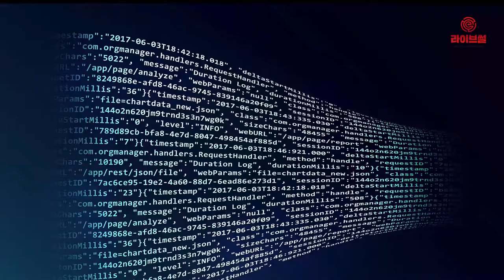[라이브썰] 에이치닥테크놀로지, 주용완 韓 지점 대표 선임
2일 에이치닥테크놀로지는 주용완 블록체인 비즈니스 디렉터를 한국 지점 대표로 선임한다고 밝혔습니다.

지난 6월까지 에이치닥 한국 지점 대표를 역임한 윤부영 대표는 에이치닥 메인넷 안정화와 빗썸 등 다수 암호화폐 거래소 상장 등에 기여하며 에이치닥의 기반 마련에 일조했는데요.

이를 바탕으로 에이치닥은 IT 전문가인 신임 주 대표를 통해 기술적으로 한 단계 발전을 추진하고 글로벌 블록체인 선도 기업으로 도약하겠다는 포부입니다.

지난 4월 에이치닥에 합류한 주 대표는 2000년부터 2019년까지 약 20년 간 한국인터넷진흥원에 재직했습니다. KISA 인터넷산업혁신단장과 인터넷보안센터장, 인터넷기반본부장, 정보보호산업본부장 등을 역임했습니다.

특히 지난해 KISA의 공공 블록체인 시범사업을 진두지휘하며 KISA 블록체인 부문을 총괄했습니다. 과기정통부의 ‘블록체인 기술 발전전략’ 설정을 지원하고 핵심 과제인 ‘6대 공공시범사업’ 추진을 총괄하는 등 국내 블록체인 산업 진흥에 기여했다는 평가입니다.

이밖에 한국정보보호학회 부회장, 한국무선인터넷산업연합회 이사, 한국블록체인학회 이사 등 다양한 활동을 펼치며 업계 발전에 힘을 더하고 있습니다.